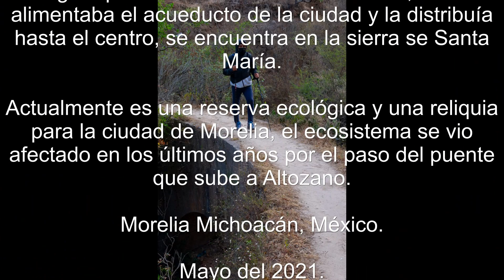2021.05.07 - GoPro - Caminata: Los Filtros Viejos a San José de las Torres por "Las Paredes".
Como ya sabemos, los ejercicios aeróbicos son los más adecuados para encontrar la forma, perder peso y reducir al mínimo la posibilidad de contraer enfermedades cardiovasculares. Siendo unos convencidos absolutos de que de entre todos los deportes aeróbicos, la carrera es el más efectivo a todos los niveles, entendemos que puede haber gente que o bien no comparta nuestra teoría o bien no tenga la disposición adecuada para su práctica. Descartando la carrera y dejando de lado tanto la bicicleta como la natación porque requieren de cierta logística, que no siempre está disponible, queremos recomendar uno de los grandes olvidados y que mayores beneficios aporta al organismo: el senderismo por montaña.